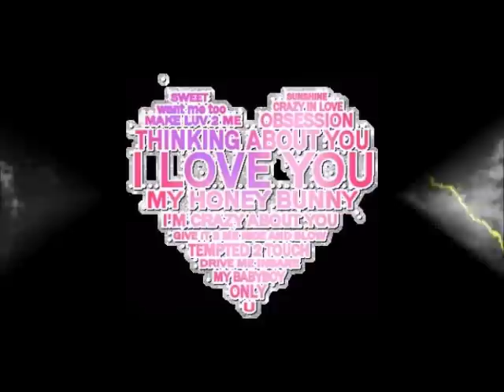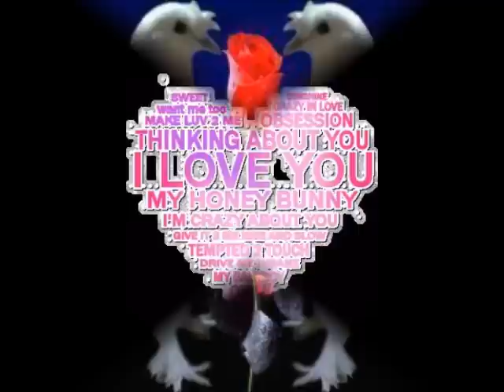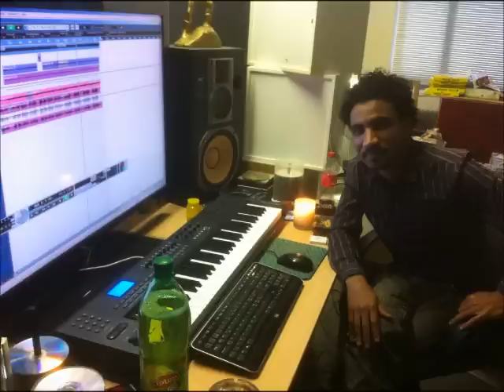Eritrea Song Bilen By Kidane Tesfu 10 Bahar KaRo